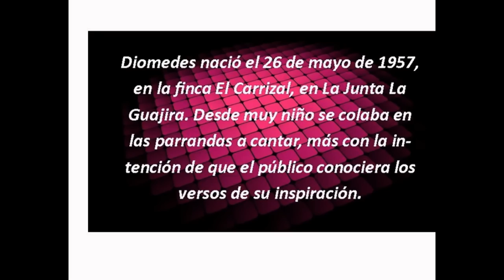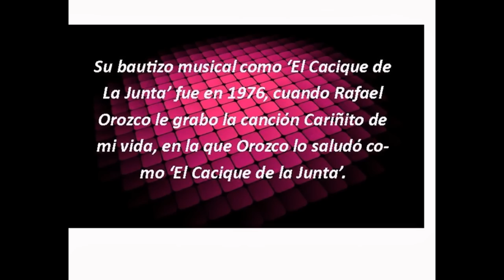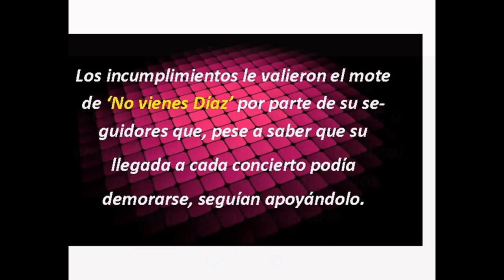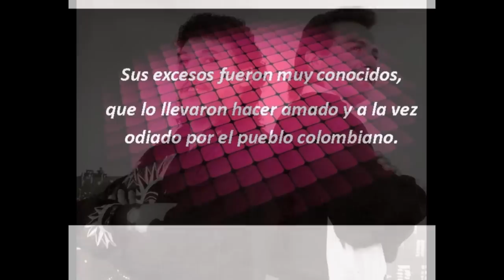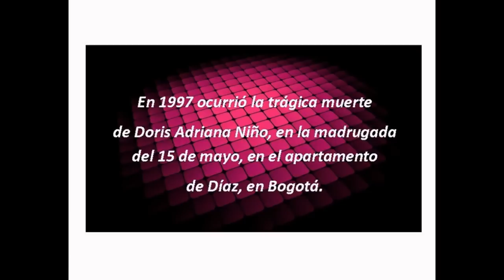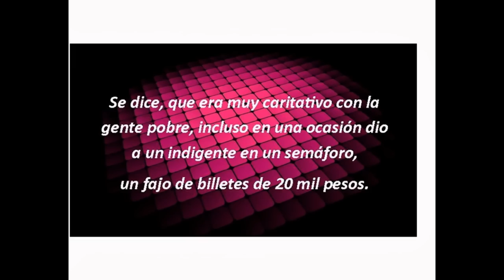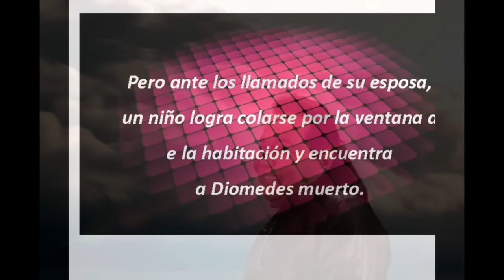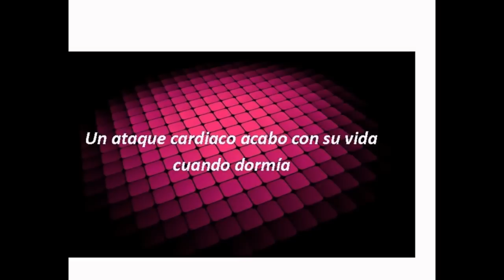DIOMEDES DIAZ EL ÍDOLO Y SUS GRANDES EXCESOS.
LA CRÓNICA DE SUS EXCESOS. DIOMEDES DIAZ EL CACIQUE DE LA JUNTA, COMO LO BAUTIZARA RAFAEL OROZCO.